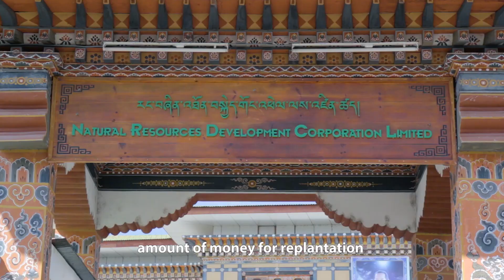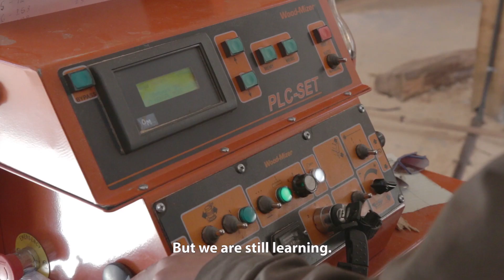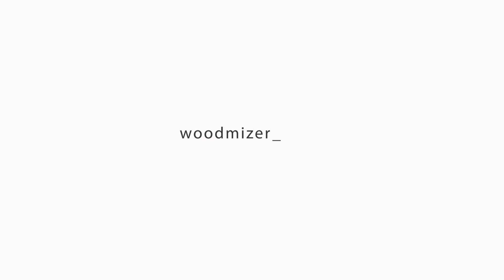Sustainable Forestry and Sawmilling in Bhutan | Wood-Mizer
“Gross National Happiness is more important than Gross National Product,” His Majesty Jigme Singye Wangchuck, the Fourth King of Bhutan, once said. In 1972, he conceived and enacted Bhutan’s development philosophy that is known as Gross National Happiness, or GNH for short.

FEATURED Mr. Deo Kumar Biswa, Natural Resources Development Corporation Limited (NRDCL), Bhutan.